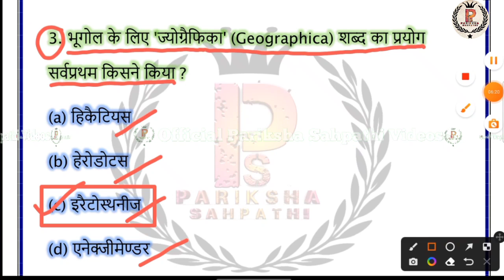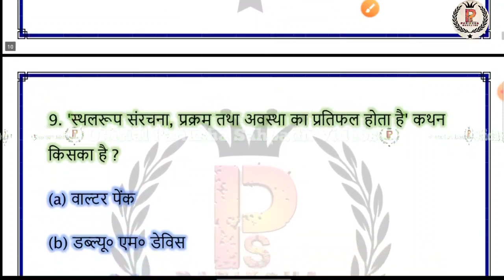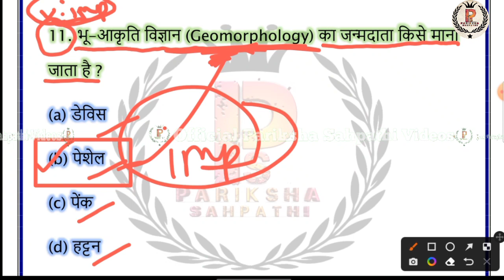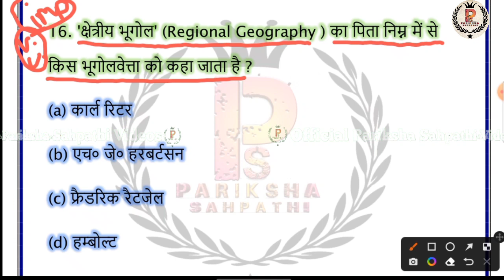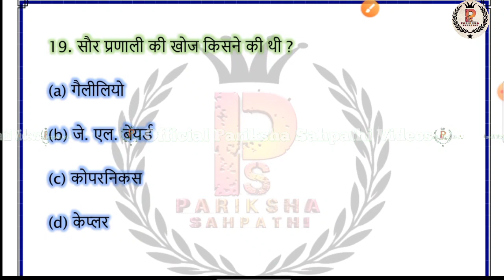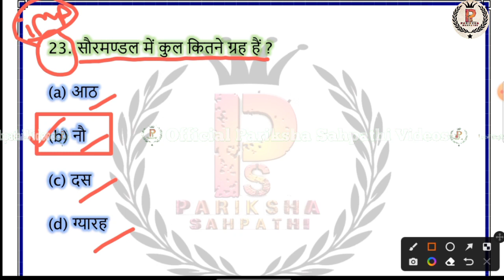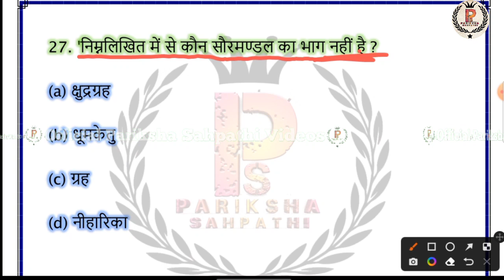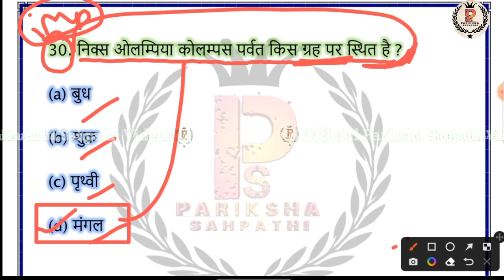KVS 2022-2023 || KVS TGT (SST) / PGT (Geo) MARATHON || KVS MARATHON CLASS -24 BY Ritu Mam